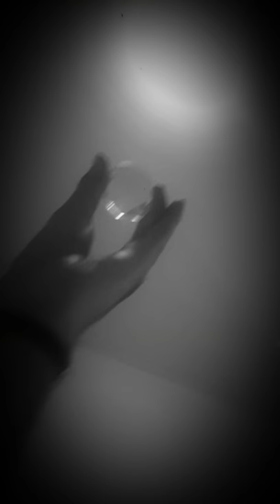DEEPWEB MUSIC ASMR VITORHARTMANN